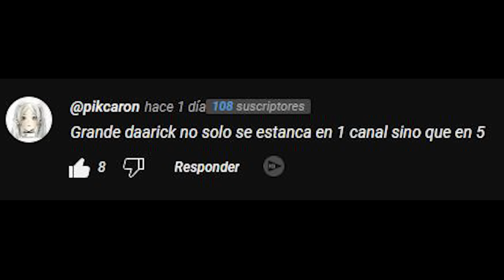🤑 EL ÚLTIMO EN CAER GANA 💲💲💲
Shadoune me invitó a su evento de Minecraft de "El suelo es lava" en el que el último que sobreviva se llevará dinero como premio ¿crees que lo lograré? Comenta "Participo" si leíste la descripción 🤑

➖➖➖➖➖➖ 🌐 REDES OFICIALES 🌐➖➖➖➖➖➖